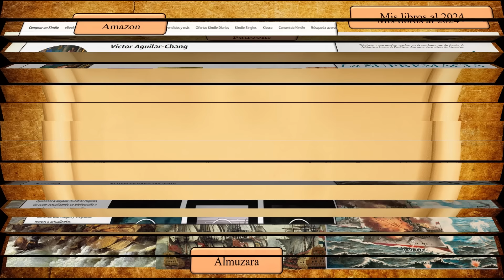StuG III. Cañón de asalto alemán, ideal para el ataque, ideal para la defensa (1939-1945)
Amazon España

Hola, en este video hablaré sobre el famoso Stug III alemán, un vehículo de combate que nació para apoyar los asaltos de la infantería alemana, pero que ganó su mayor reputación como un vehículo antitanque.

Espero que este video sea interesante.

Atentamente,
Victor Aguilar-Chang